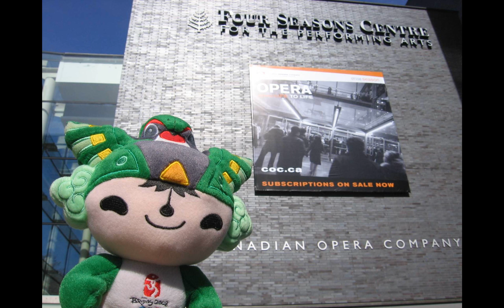Panoramio 45634 A collection of 141 pictures, original ratios respected 2018 01 21 04 00 25